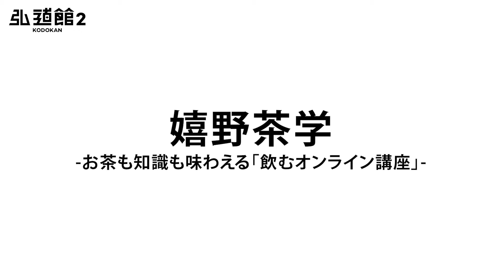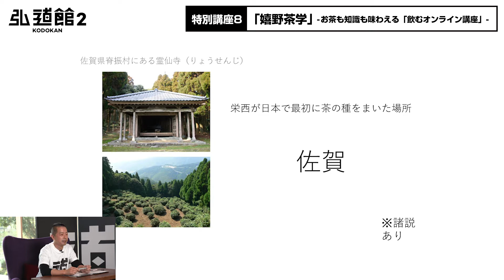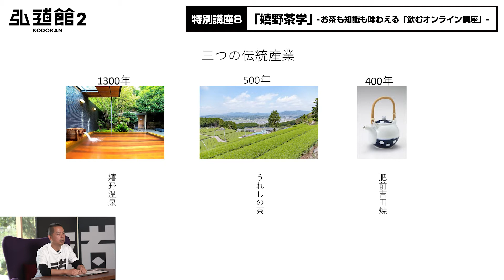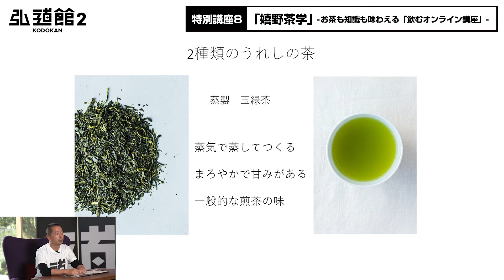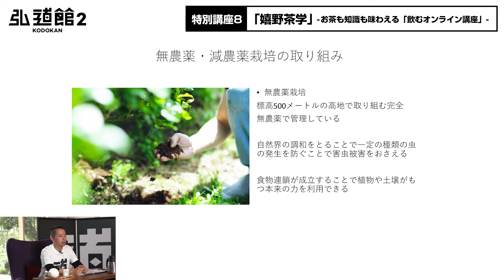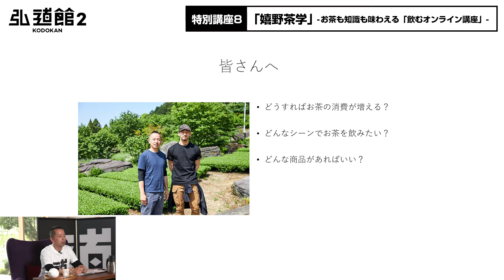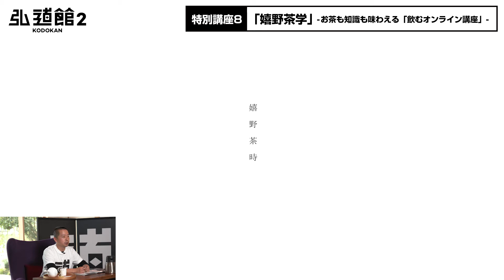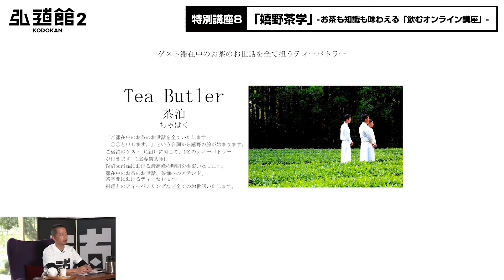【特別講座8】（40分版）嬉野茶学 -お茶も知識も味わえる「飲むオンライン講座」-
幕末期、優秀な人材を多数育んだ、佐賀の藩校、弘道館。この伝説の学校を21世紀にバージョンアップさせて作ります。コンセプトは、「道を弘げる」。佐賀の若い人たちの、夢や才能や可能性のきっかけを作る。それが弘道館2です。